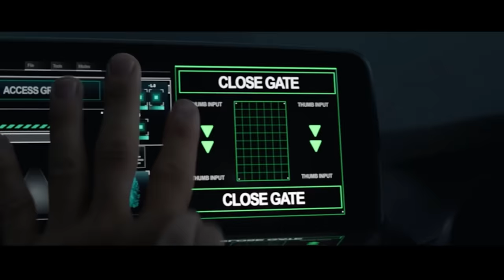first time watching *SHANG CHI*